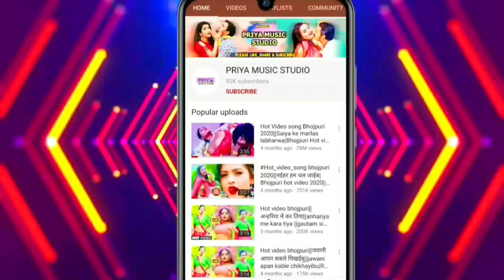ढोढ़ी में गोली मार देब||Dhodhi me goli mar deb||bhojpuri arkestra video 2021|Pooja singh|Vikash yadav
Singer-Pooja singh Vikash babu Yadav
Writer-vikash babu yadav

Khushboo Uttam Stage Show A Darling Mile Na Aiha Sasurari me.
, Bhabhi, Leaked, Khesari Lal Yadav, Full Hd Upcoming, Lips Scene, Dinesh lal yadav, Priya Sharma, nirahua, item dance, hot videos, Love songs, Romantic Hits, 2018 hits, Top Song, Hits Song, Latest Hit song